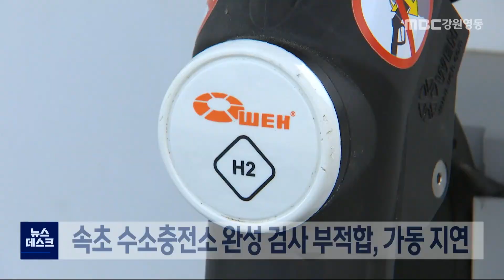[단신] 속초 수소 충전소 완성 검사 부적합, 가동 지연 20210629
속초시 장사동에 지어진 수소 충전소가
완성 검사에서 부적합 판정을 받아
완공이 당초 계획보다 늦어지게 됐습니다.
           ◀ＥＮＤ▶
 강원도와 속초시에 따르면
최근 진행된 한국가스안전공사의 완성 검사에서 폭발 피해를 막는 방폭 설비 검증과
수소 화염 감지기 부족 등의 문제점이 지적돼 부적합 판정을 받았습니다.

 이달 안에 수소 충전소를 완공하겠다는 계획에 차질이 빚어지면서 설악권 지역 수소차 소유주들은 당분간 춘전지역 충전소를 가야 하는
불편을 더 겪어야 하는 상황입니다.